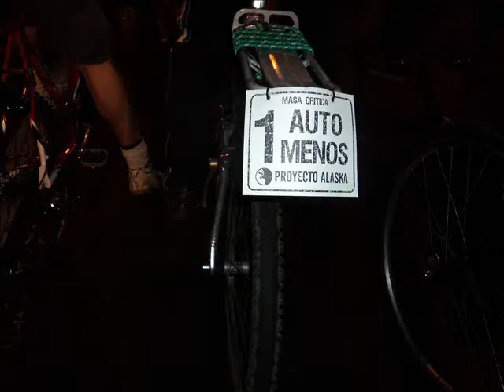YAGUER FEST & BIKE 9na. EDICION. .wmv